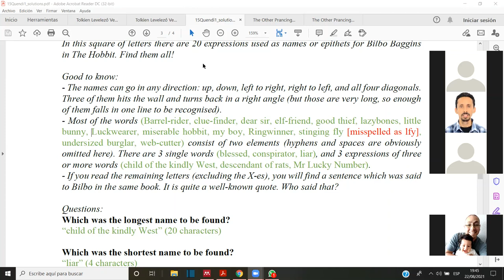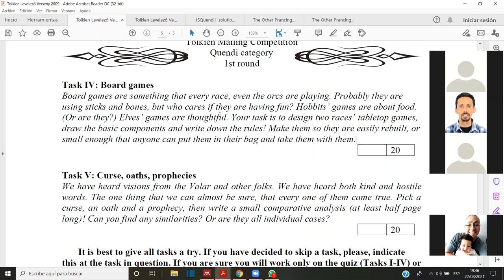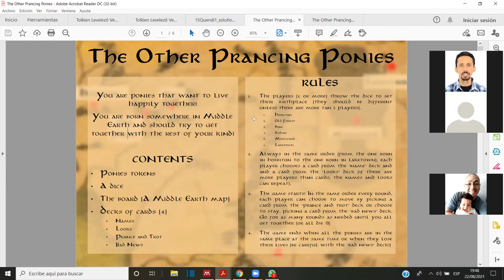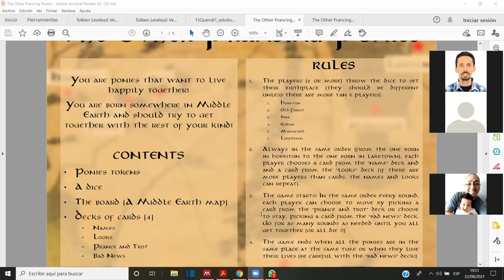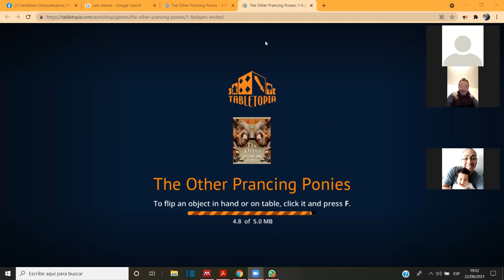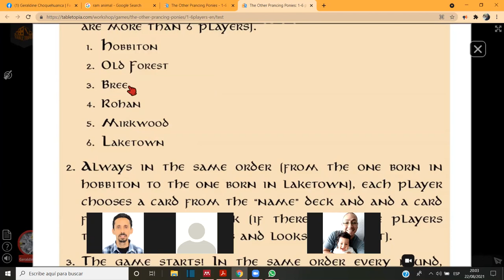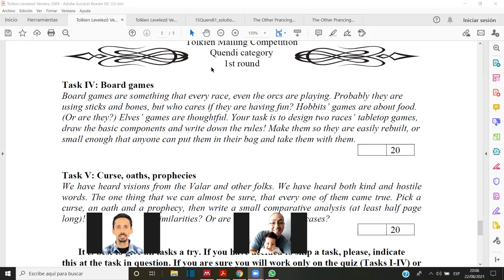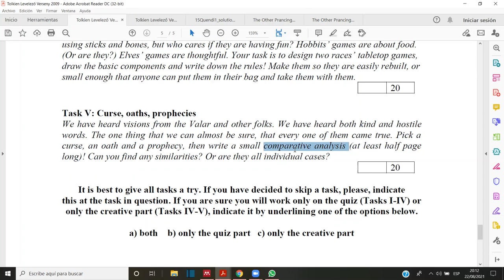STP- Meeting in English: Tolkien Trivia. PART 4= BOARD GAMES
The fourth part of the fun meeting we had for the Peruvian Tolkien Society on Aug 22nd via zoom.

We go over the first round tasks of the  International Tolkien Competition hosted by the Hungarian Tolkien Society.